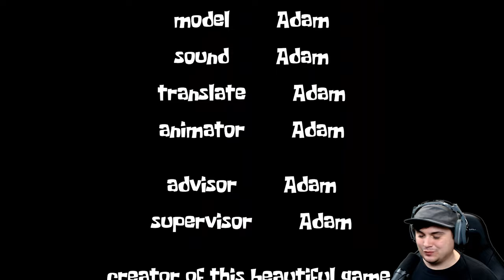How Does This Keep Happening... Another Week, Another Spongebob Horror Game Episode 69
Squidwards shadow is our spongebob horror game of the week

Creator Links ▼▼▼
EPIC/Fortnite Code ► LiNX

PadreSnowmizzle